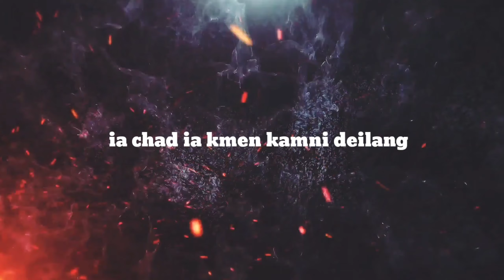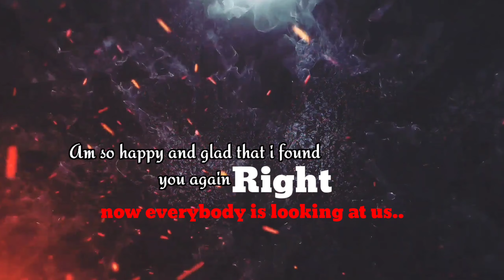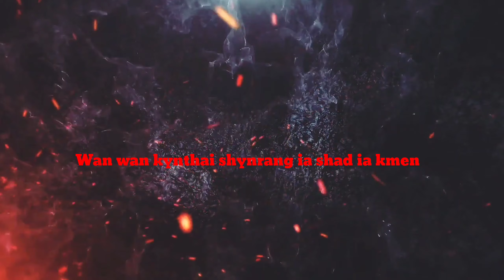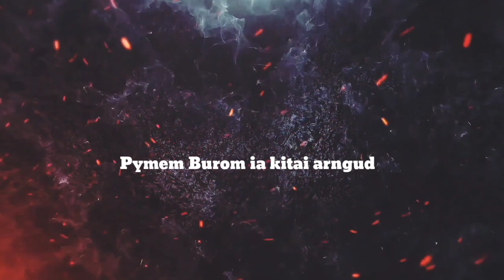WAN WAN KYNTHAI SHYNRANG | Ramos dkhar | Cover track | ft sean paul| latest version 2021